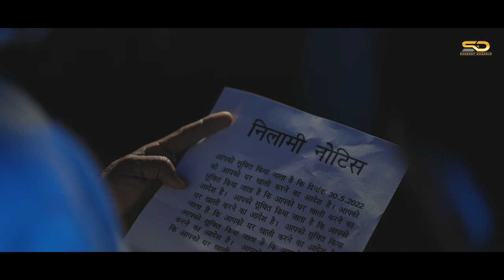AKSAR | SHALOM JACOB | SANDEEP DOSANJH | ASHISH TALIB || NEW MASIH SONG 2022 | FULL SONG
Sandeep Dosanjh Productions Proudly Presenting Latest Hindi Christian Gospel Song " AKSAR "

♪ Song : Aksar
♪ Gospel Singer : Shalom Jacob
♪ Music / Comp : Shalom Jacob
♪ Lyrics : Sumit Sahota
♪ A Film by : Director Ashish Talib
♪ Editor : Willson Talib
♪ Make Up : Hardeep Dosanjh
♪ Artist : Sandeep Dosanjh , David Shukar ,
      Madhu , Shekhar , Sourab Bhatti ,
♪ Special Thanks : Arjan Dass
♪ Producer : Sandeep Dosanjh
♪ Label : Sandeep Dosanjh

Like | Share | Spread | Love 💖 Plz Only Share Our Official Video Link 🔗 With Your Loved Ones